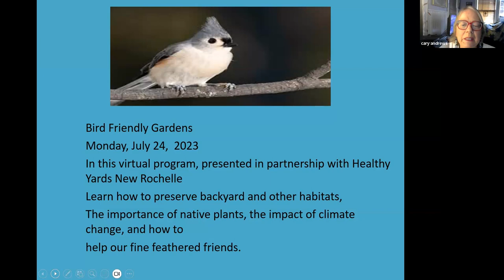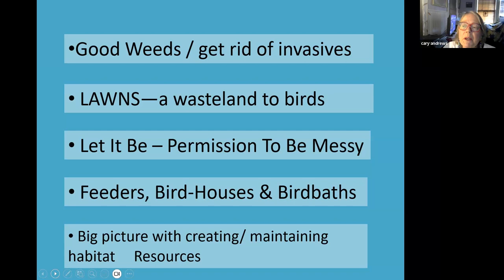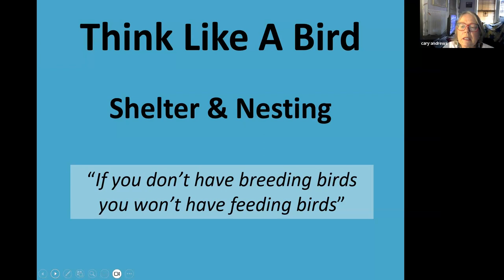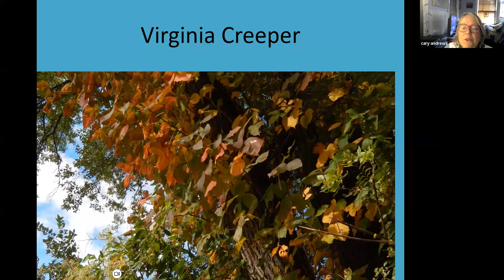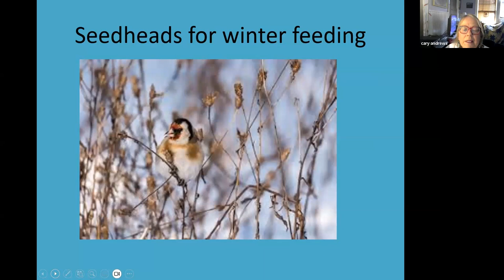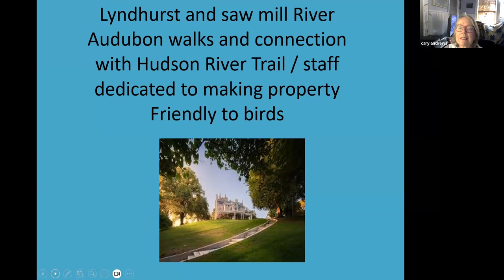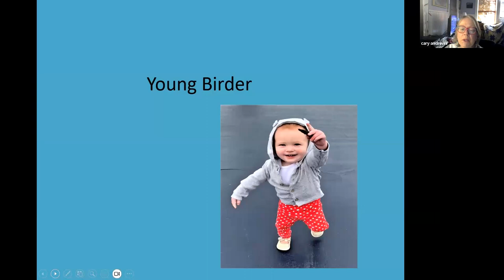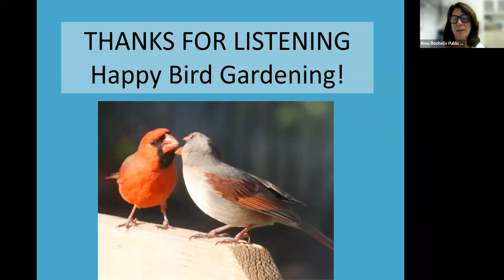Virtual/Online Program: Bird Friendly Gardens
Virtual/Online Program: Bird Friendly Gardens. In this virtual program, you will learn how to preserve backyard and other habitats, the importance of native plants, the impact of climate change, and how to help our fine feathered friends.